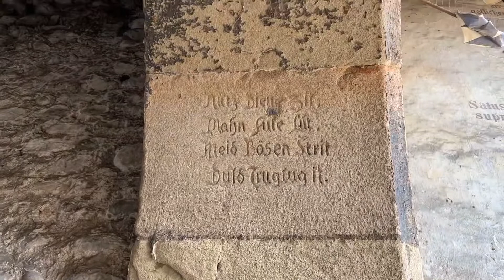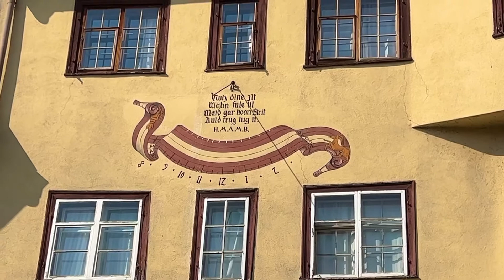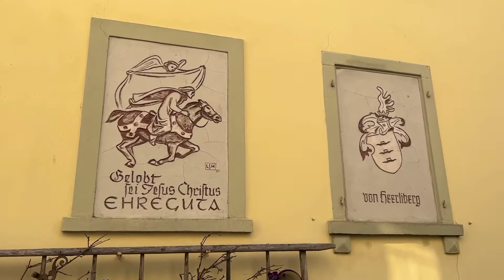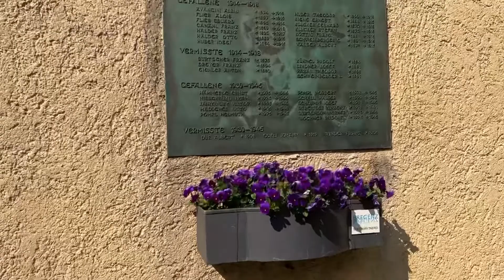MARTINSTURM BREGENZ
Martinsturm é muito bonito na Austria fica na antiga cidade Vorarlberg.